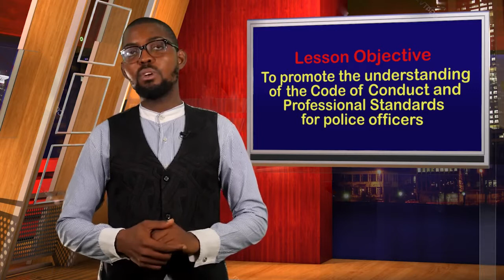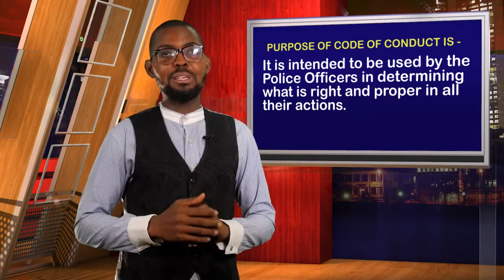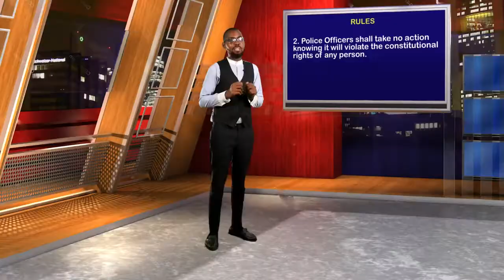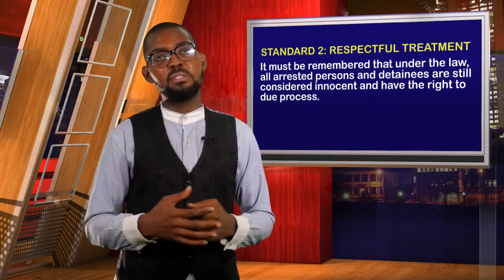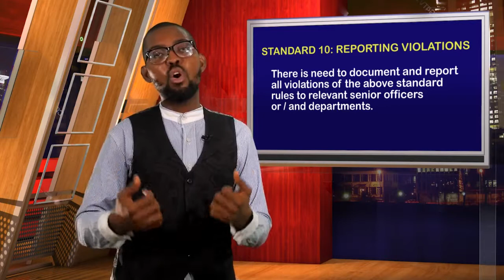Human Rights Training CHAPTER 2 MODULE 2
CODE OF CONDUCT AND PROFESSIONAL STANDARDS FOR POLICE OFFICERS